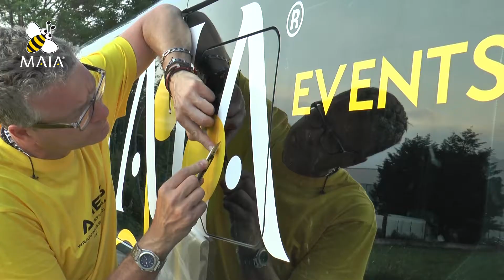Maia: "Ready to go!"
Canale YouTube di Maia dedicato agli aftermovie dei progetti e degli eventi.